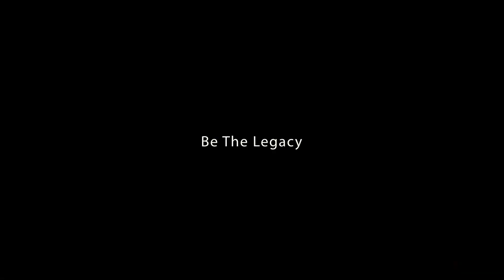NELSON MANDELA MUSIC TRIBUTE | 18 a 20 JULHO | PRAIA DO ATERRO - MATOSINHOS